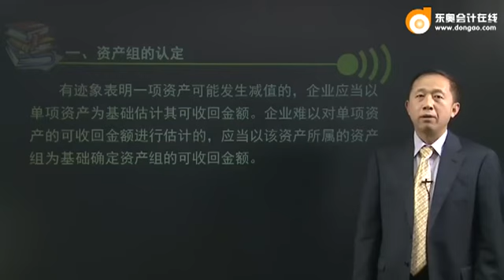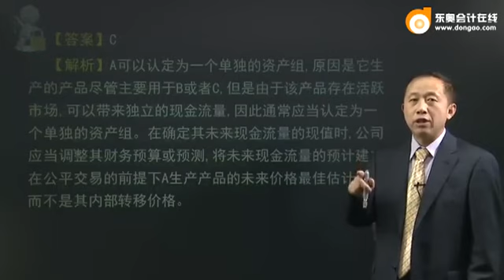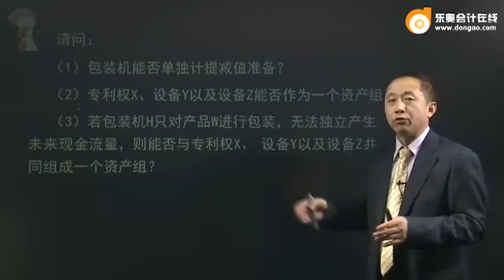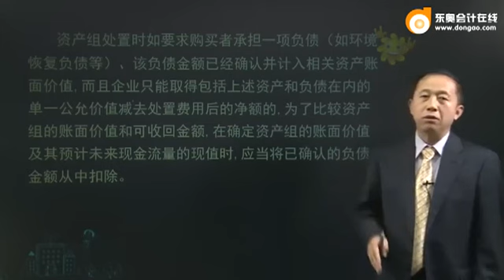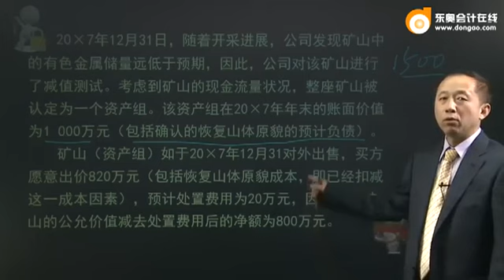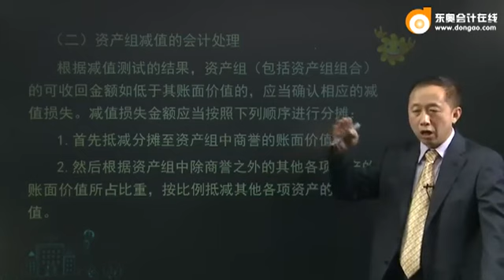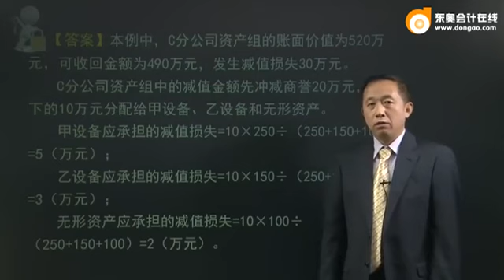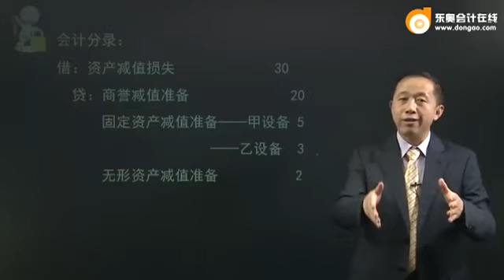16zkkj zzfjc 043 0803 dsp